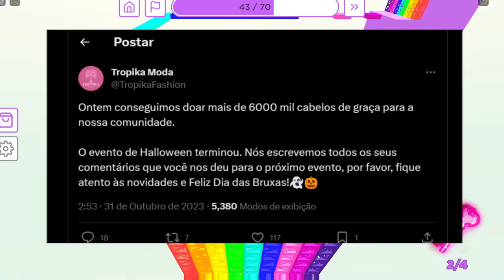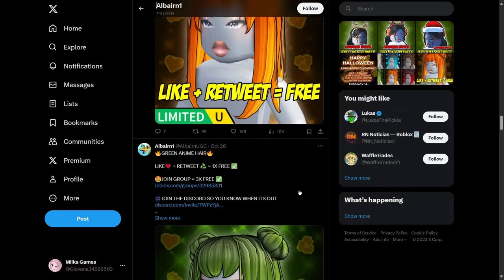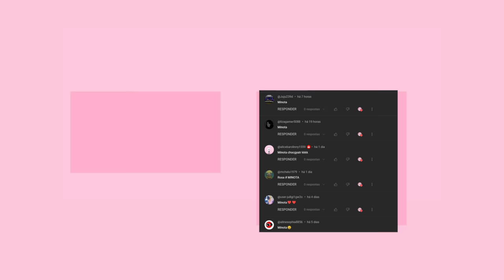2 CABELOS DE GRAÇA NO ROBLOX (EVENTO ) CABELO LIMITED GRÁTIS🤫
2 CABELOS DE GRAÇA NO ROBLOX  (EVENTO ) CABELO LIMITED GRÁTIS🤫
mostrando cabelos  grátis no roblox mais cabelos grátis e como pegar itens grátis no roblox em 2023 atualizado.